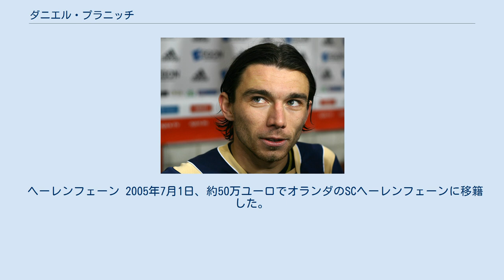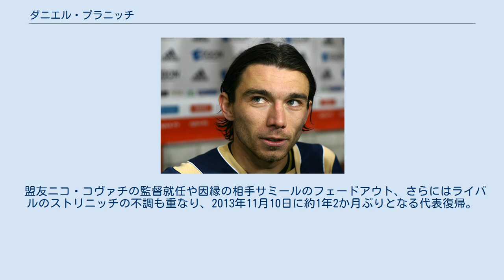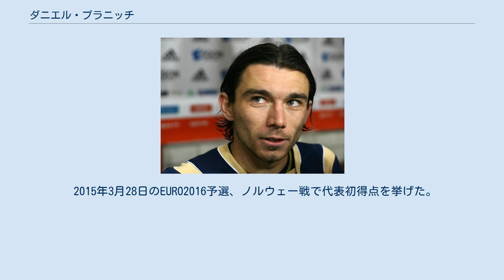ダニエル・プラニッチ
ダニイェル・プラニッチ（Danijel Pranjić, 1981年12月2日 - ）は、旧ユーゴスラビア出身のクロアチア代表サッカー選手。
ポジションはMF（左サイドハーフ）・DF（左サイドバック）。
左サイドならどのポジションもこなす。
フリーキックが得意である。
 初期 NK NAŠK、NKパプク・オラホヴィツァ、NKベリシュチェ、NKオシエクでプレーし、2004年に国内の強豪NKディナモ・ザグレブに移籍した。
 ヘーレンフェーン 2005年7月1日、約50万ユーロでオランダのSCヘーレンフェーンに移籍した。
2008-09シーズンは最初の3試合で4得点するなど序盤から好調を維持し、計16得点を記録。
2008年11月12日のKNVBカップではハットトリックを達成した。
2009年1月31日にはAFCアヤックスを退ける得点を挙げ、2月27日にはPSVアイントホーフェンから勝利するアディショナルタイムのPKを決めた。
2009年4月22日の決勝でFCフォレンダムに勝利して優勝した。
 バイエルン 当初はイングランドのリヴァプールFCへ移籍することが噂されていたが、6月4日に移籍金770万ユーロでドイツのバイエルン・ミュンヘンへ移籍した。
ヘーレンフェーンが求める移籍金とバイエルンが提示した移籍金が最後まで折り合わず、プラニッチ自身が差額の70万ユーロを支払った。
 8月8日、TSG1899ホッフェンハイムとの開幕戦で左サイドバックとしてデビューした。
25分にはイヴィツァ・オリッチにマイナス気味のクロスを送って先制点をアシストした。
12月のVfLボーフム戦でブンデスリーガ初得点を決めた。
2009-10シーズンは左サイドバック、左サイドハーフ、センターハーフなどさまざまなポジションをこなし、準優勝したUEFAチャンピオンズリーグには9試合に出場したが、移籍金に見合った活躍はできず3年間の在籍期間でレギュラー定着はならなかった。
 スポルティングCP その後も出場機会には恵まれず2012年7月13日、契約満了を機にフリーでポルトガルのスポルティングCPへと移籍した。
 パナシナイコス以後 2013年9月2日、ギリシャのパナシナイコスFCへと移籍した。
2016-17シーズンは1.SNLのFCコペルでプレーしたが、クラブは財政問題により降格となり放出された。
2017年7月21日、キプロスのアノルトシス・ファマグスタに加入。
ここでは代表やギリシャ時代にチームメイトであったゴルドン・シルデンフェルトと再会した。
 2004年11月16日、アイルランド戦でクロアチア代表デビューした。
この試合は0-1で敗れた。
 2008年に開催されたEURO2008では、スラヴェン・ビリッチ監督に守備的な役割を求められた。
開幕から2戦（オーストリア、ドイツ戦）に連勝したため、スティペ・プレティコサやルカ・モドリッチといった主力選手もグループリーグ第3戦のポーランド戦はスタメンを外れる中で全4戦にスタメン出場したチームで唯一の選手だった。
ドイツ戦ではダリヨ・スルナの先制点をアシストし、ポーランド戦ではイヴァン・クラスニッチの得点をアシストした。
この2アシストでグループリーグ1位通過に貢献した。
準々決勝では延長戦で1点ずつを挙げた両者はPK戦に縺れ込んだが、PK戦は1-3で敗れた。
 しかし2010 FIFAワールドカップ・ヨーロッパ予選以降は、イヴァン・ストリニッチに定位置を奪われる。
2011年8月10日のアイルランド戦(0-0)で出番がなかった腹いせにコーチ陣との握手を拒否したことで代表追放の厳罰を受けたが、11月11日のEURO2012予選プレーオフ1stレグ・トルコ戦(3-0)で復帰している。
本大会のメンバーに選ばれたが、2012年9月28日にブラジルから帰化したサミールの招集に対し抗議したため通算二度目となる代表追放となった。
 盟友ニコ・コヴァチの監督就任や因縁の相手サミールのフェードアウト、さらにはライバルのストリニッチの不調も重なり、2013年11月10日に約1年2か月ぶりとなる代表復帰。
2014 FIFAワールドカップ・ヨーロッパ予選のプレーオフ...